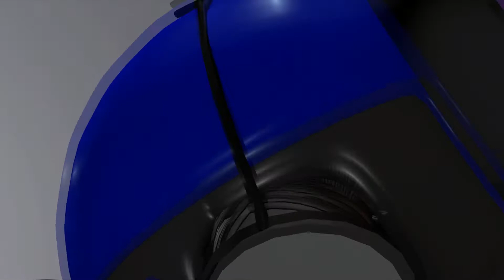Cry kay hero saw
Querido Cry :v